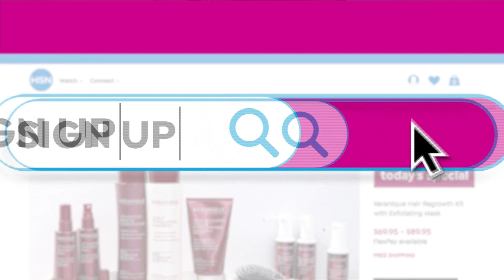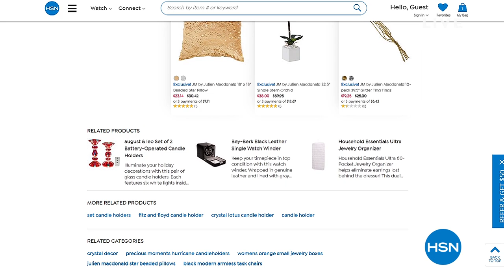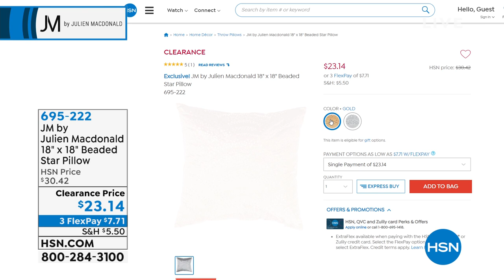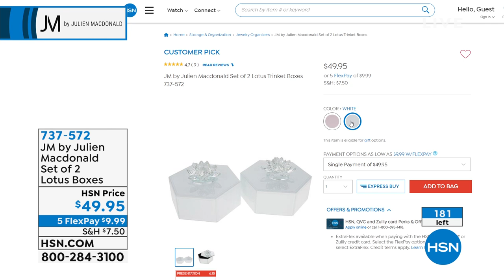HSN | JM Home Design by Julien Macdonald 09.07.2021 - 12 PM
Discover a touch of glamour and elegance for every space at home with this sophisticated collection.